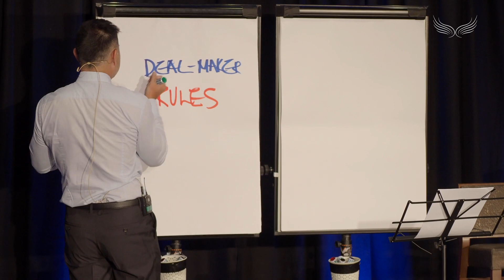Property Deals - 3 Rules You Need To Know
The three rules you need to become a dealmaker with Vincent Wong! Get an insight into what it’s like to attend Vincent’s Deal Maker Intensive, a 3-day intensive course about how you can become a dealmaker and build your property portfolio.